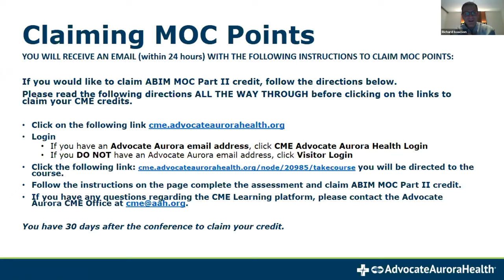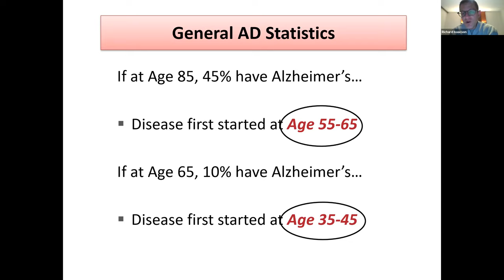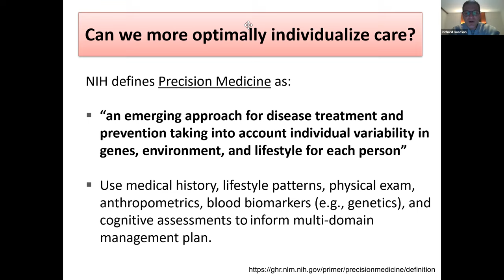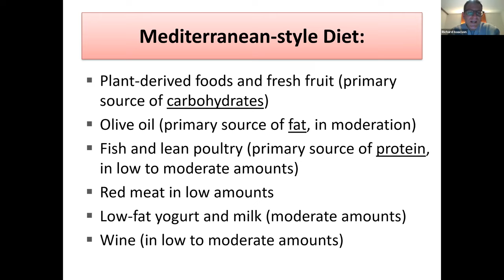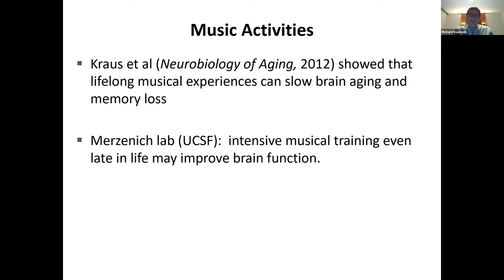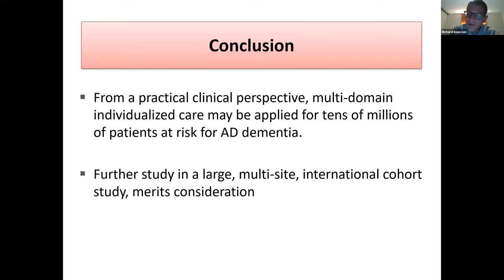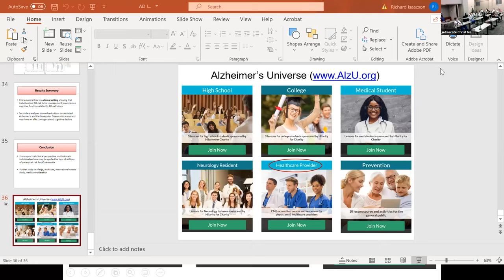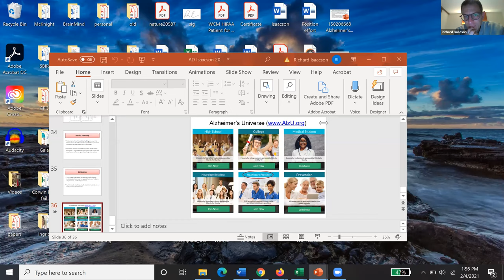Grand Rounds - Dr Richard Isaacson 2/4/21